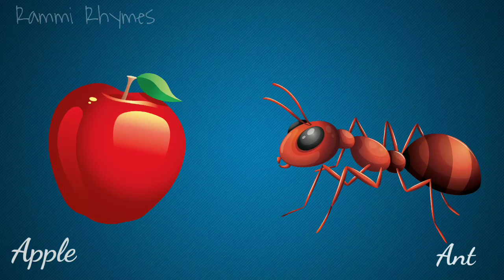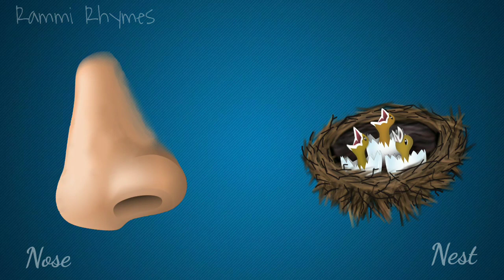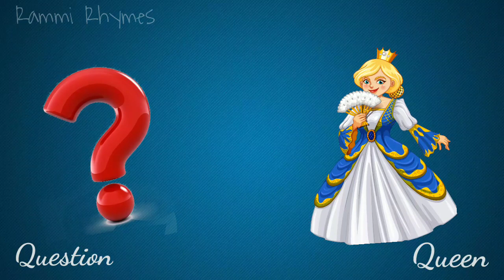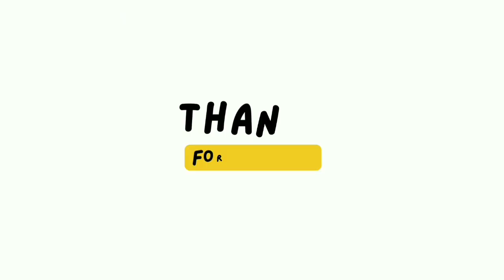Phonics Song with TWO Words - A For Apple, B For Ball - ABC Alphabet Songs, Abc Song, kids rhymes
Phonics Song with TWO Words - A For Apple, B For Ball - ABC Alphabet Songs with Sounds for Children
A for Apple | B for Ball | Phonics Song | Abc Song | A for Apple Song | Nursery Rhymes & kids Song
a for apple
abcdefg
english alphabet
abcd cartoon
a for apple bi for boy
alphabet songs
a for apple a for ant
nursery rhymes
abcd rhymes
abcd alphabet
abcd
kids video
cartoon video
kids cartoon
ABC songs
kids ABC song
Alphabet song
Abc alphabet song
prenursery song
pre nursery song
nursery song
kids song
learn abc
learn alphabet
kids rhymes
kids rhyming
cocomellon
lakdi ki kaathi
titli udi
abc

apple ball

apple ball spelling

apple balloon

apple ball rhymes

apple ball cat dog rhymes

apple balloon making

apple ball ki spelling

apple ball cat dog egg fish

apple balloon kaise banate hain

apple ball cat dog elephant fish goat

apple balloon seller real

apple ball c for cat d for dog

Your quiry
a for apple
abcdefg
english alphabet
abcd cartoon

abcd varnamala
abcd varnamala
english varnamala
english alphabet
A for apple
kids alphabet

 एबीसीडी
वर्णमाला

Key moments

phonic song a to z

phonic song a is for apple

phonic song a to m

phonics song a

phonics song a for apple yummy fruits

phonics song a for ant

phonics song a for alligator

phonics song a j jenkins

phonics song a sound

phonics song a to d

phonics song a-e

phonics song a to j

phonic sounds a to z in english